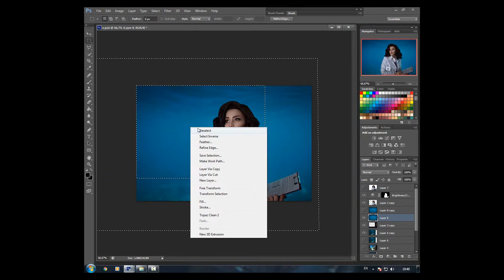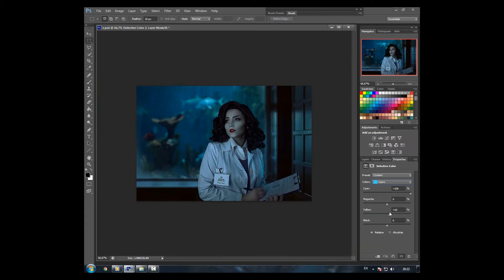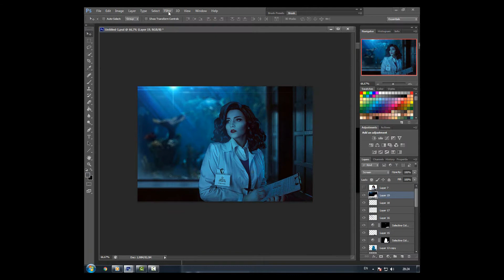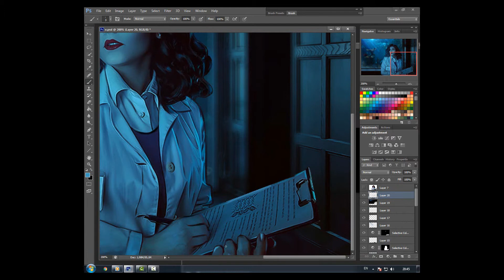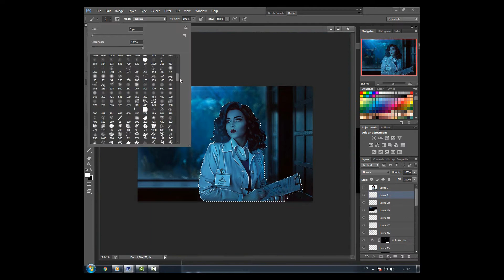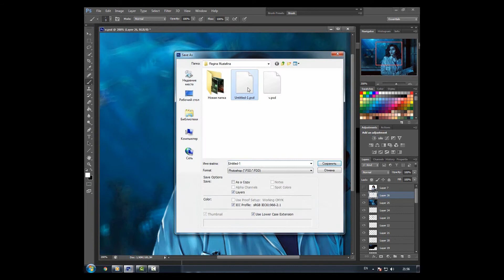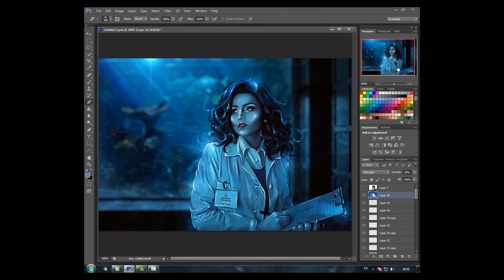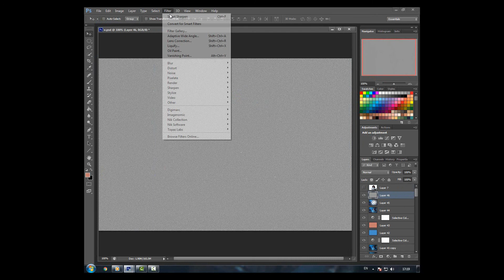Love for Science (Speed Art) by Nikulina Helena